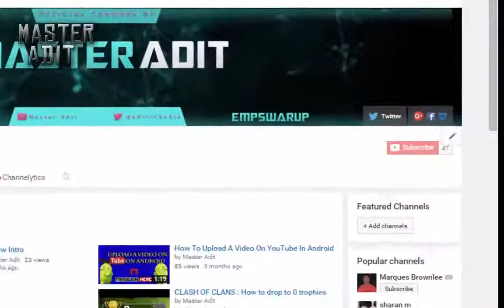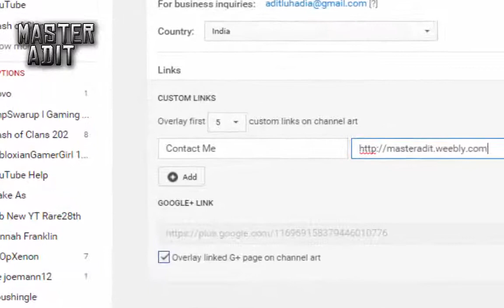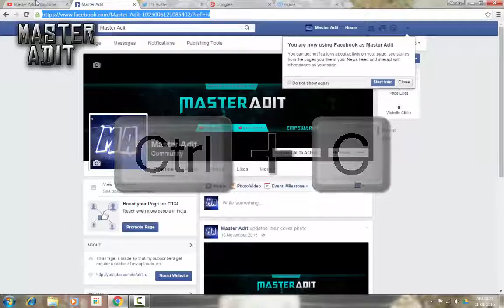How To Add Social Media Buttons / Icons On YouTube Banner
In this video, I have shown you how to add social media icons or buttons to your YouTube banner.

I hope you all are here to know how to add social media buttons or icons on youtube banner or how to put social media links or how to add social media icons to your youtube banner. Some examples of social media (if you don't know what is a social media) are twitter, facebook. All these social media icons can be added to your youtube channel art or they can be added to (as social icons) to a banner. Here, I am referring to social media as a website category. YouTube banner are very important and adding social media links to youtube banner is also very important. This is one of the best youtube tips or social media tips.

* This is a tutorial. *

-Master Adit ♛